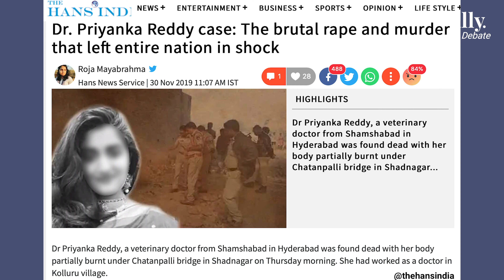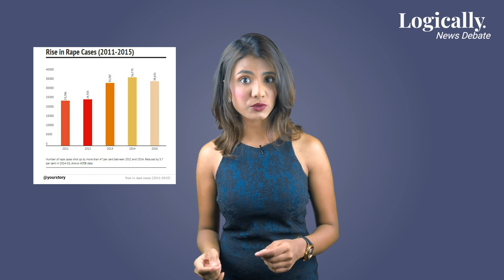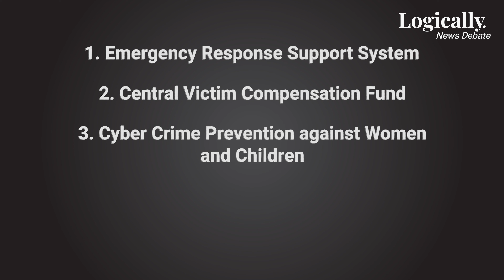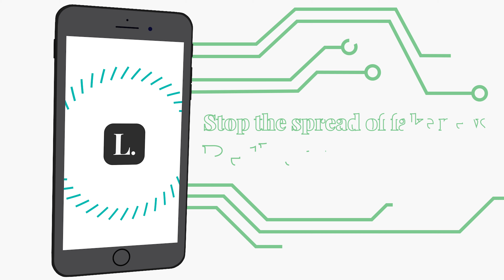What is Nirbhaya Fund & are states putting enough efforts in utilizing it? l Logically India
In this episode of "News Debate" we discussed 'Nirbhaya Fund". Nirbhaya Fund was set up by the UPA-II in the aftermath of the gang rape of a paramedical student in a moving bus in New Delhi in December 2012 with an initial corpus of Rs 1,000 crore. But are states putting enough efforts in utilizing it? We asked people about Nirbhaya Fund and this is what they had to say.

Video : Logically India
Presenter : Neha Nambiar

For more informative videos and discussions on important Indian and world issues -
Support Logically India Journalism - register today!
Download the Logically App now, to cut through the noise and make informed decisions.